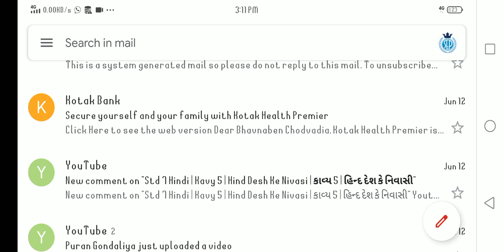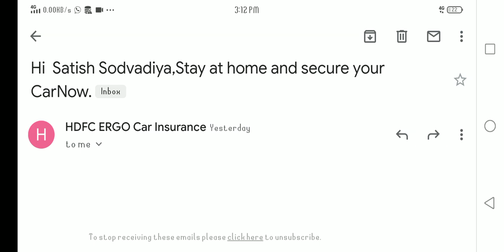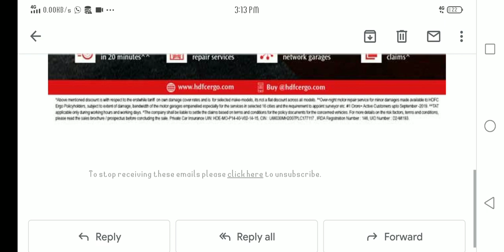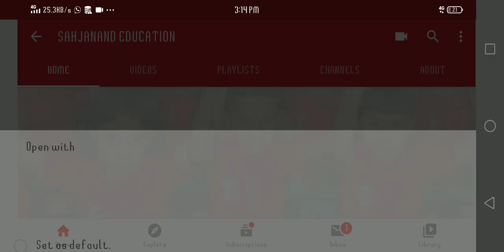How do I unsubscribe from all emails in Gmail ? Mailbox માં નકામા mail આવતા કેમ રોકવા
Gmail પર આવતા વધારાના mail કેમ રોકવા? ઉદાહરણ સાથે ઊંડાણપૂર્વક સમજણ

gmail mail RemoveEmail Unsubscribermail googleEmailremove How do I clear my email subscriptions? How do you stop multiple emails on Gmail?
How do I unsubscribe from all emails in Gmail?

ધોરણ ૧ માટે તમામ વિષયો માટે અહીં ક્લિક કરો | Std 1 ક્લિક કરો | For Std 1 All Subject
ધોરણ ૨ માટે તમામ વિષયો માટે અહીં ક્લિક કરો | For std 2 ક્લિક કરો: For Std 2 All Subjects ClickHere
ધોરણ ૬ માટે તમામ વિષયો માટે અહીં ક્લિક કરો | For Std 4 All Subjects
ધોરણ ૭ માટે તમામ વિષયો માટે અહીં ક્લિક કરો| For Std 4 All Subjects